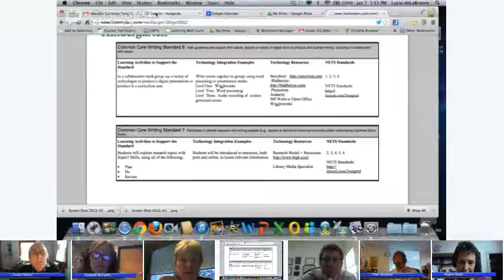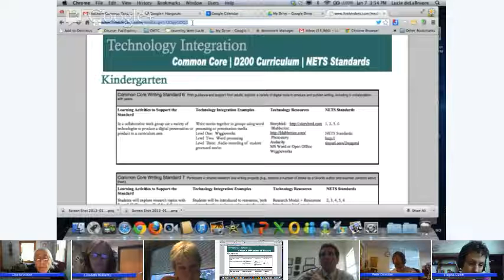VitaLearn CCSS&Digital Learning #1